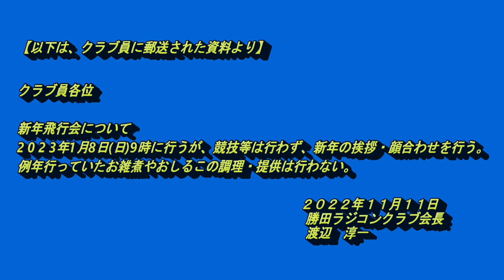20230106 Flex Innovations PIRAÑA SUPER PNP （ピラニアにカメラを搭載して空撮）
搭載しているジャイロは、JR Axisです。ロックモードでのフライトです。
Flex Innovations　PIRAÑA SUPER PN　piranha with camera